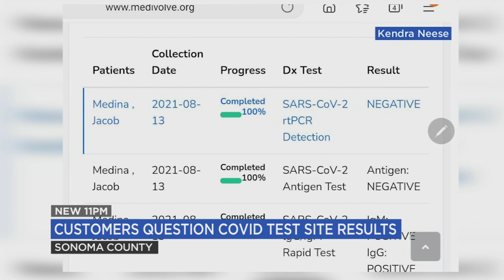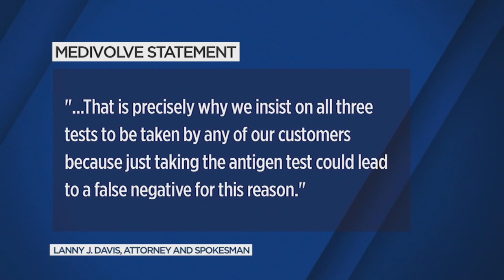Bay Area family questions 'confusing' COVID-19 test site results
Multiple Santa Rosa residents are raising concerns over a COVID test site that's providing "inconsistent" COVID-19 results.